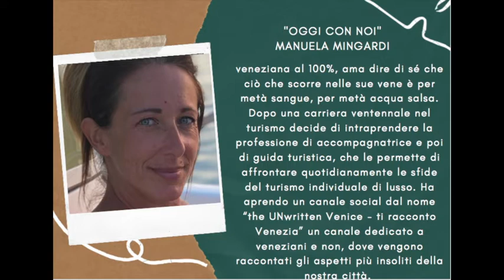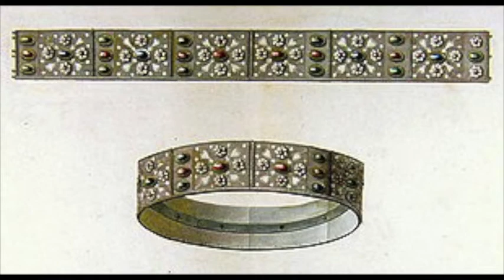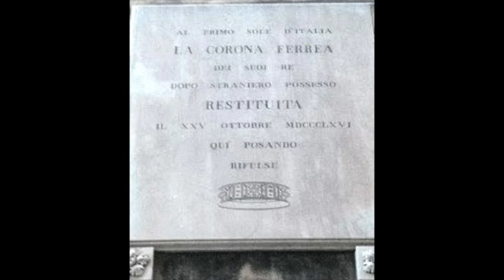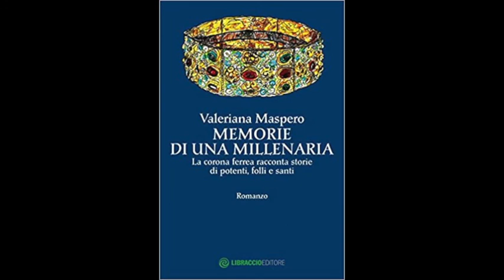04 novembre 1866: viene consegnata a Venezia a Vittorio Emanuele II la Corona Ferrea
04 novembre 1866: viene consegnata a Venezia a Vittorio Emanuele II la Corona Ferrea